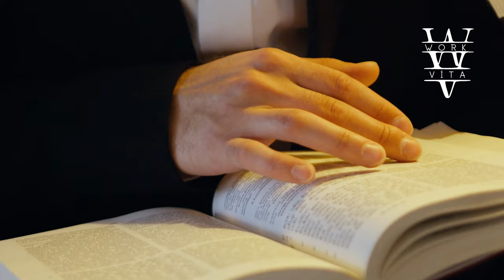İSRAİL HELAL ! KOŞHER ! DZS GLOBAL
Membax'da bu hafta Türkiye'den İsrail'e koşer ürünlerinin tedariği ve koşer danışmanlığı yapan DZS Global'in sahibi Şeyda Altun vardı!
Bu etkileyici sohbetimizde; koşer yahudi helal sertifikası üzerine konuştuk. Kosher nedir, ( koşer nedir? ), koşer mutfağında nelere dikkat edilir, koşer kuralları ve koşer yemek kuralları nelerdir ( kosher rules ), koşer damgası ve koşer sertifikası nasıl alınır, koşer sertifikalı ürünlerin özellikleri nelerdir başlıklarına değindik.
Ayrıca haham kimdir, yahudilik, hahamlar koşer yemek ve koşer ürünleri nasıl denetler, yahudiler ve hahamlar nasıl giyinir gibi ilginç başlıklara da yer verdik.
İsrail hükümeti, Türkiye'deki yahudiler, İsrail Türkiye ilişkisini de konuştuğumuz sohbetimiz sizlerle.

Youtube Kanalımızdaki Videolar`;

+ Rusya'dan Türkiye'ye Yüzen Kadın ! Deniz Kayadelen ;
+ JAPON PARKI KONYA'DA -- SAKİNLEŞTİRİCİ GEZİ !
+ AÇILIN BEN DOKTORUM !! Op. Dr. Jalal Raoufi ;
+ Genel Cerrah Uzmanına Favori Organını Sorduk !

+ Eğlence, bilgi ve realite'nin membax'ı burası